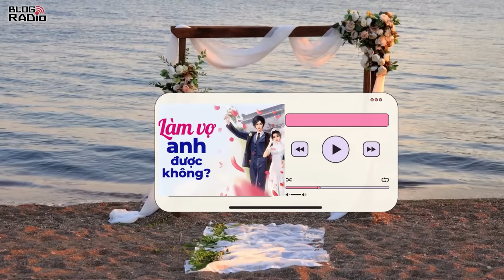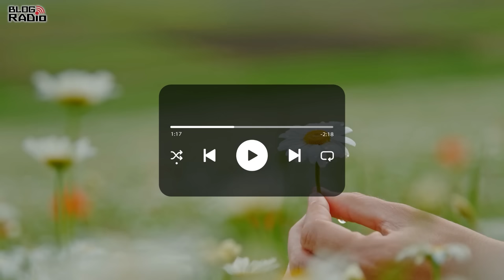Làm Vợ Anh Được Không? | Blog Radio 879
Tác giả: An An
Giọng đọc: Hà Diễm
Thực hiện: Ngọc Linh
Cuộc đời mỗi người chúng ta sẽ trải qua vô số cuộc gặp gỡ. Có những lần gặp nhau là duyên, cũng có những lần là nợ. Đời người không ai là không trải qua những sai lầm nhưng một lần sai không có nghĩ là cuộc đời sẽ bị hủy hoại. Ai cũng có những nỗi sợ thầm kín nhưng nếu không dũng cảm vượt qua nỗi sợ đó, làm sao chúng ta có thể nhận lấy những thứ tốt đẹp mà tạo hóa ban tặng. Mỗi con người được sinh ra đều mang trên mình một sứ mệnh cao cả mà bản thân không được phép quên, chúng ta đến với thế gian này là để được hạnh phúc.
📻 Blog Radio - Phát thanh xúc cảm của bạn!